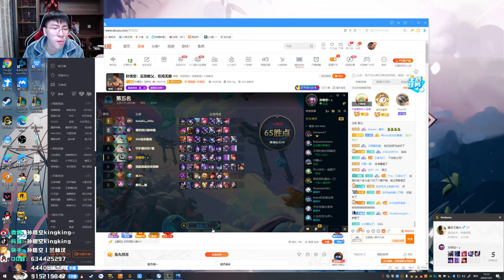【猴哥】蘭林漢悟空：雲頂之弈（20201001P4）